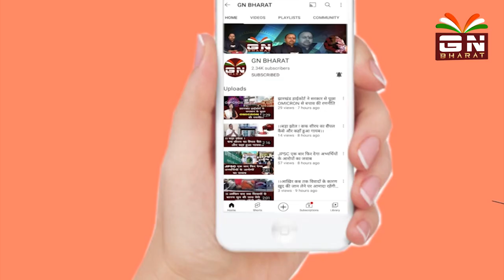JAC की मैट्रिक और इंटर की परीक्षाओं पर मंडराने लगे हैं कोरोना संकट के बादल